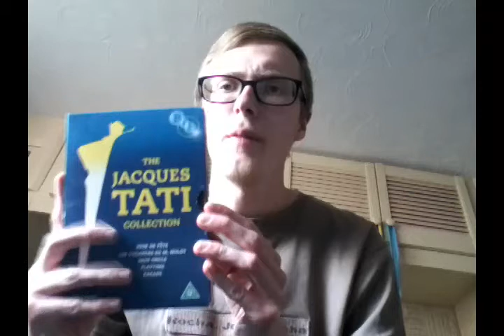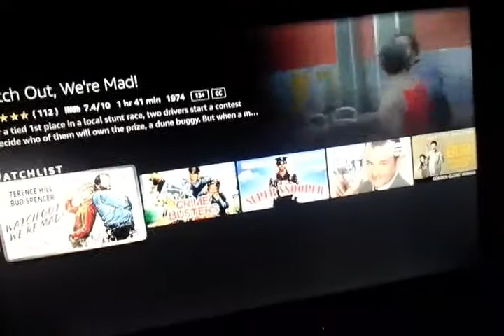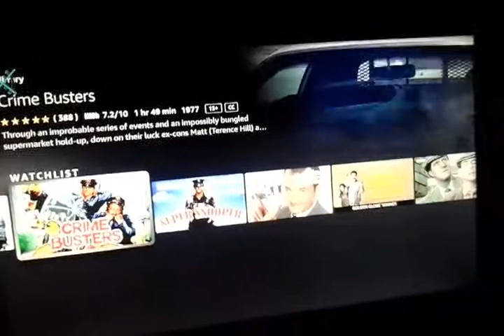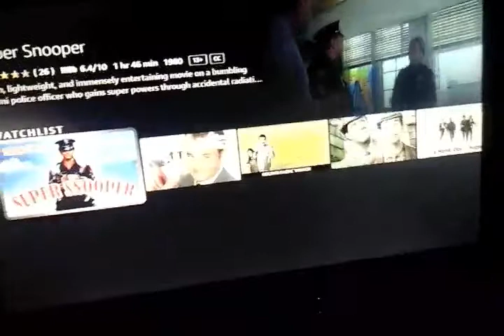My thoughts on the Italian comedy duo Terence Hill and Bud Spencer